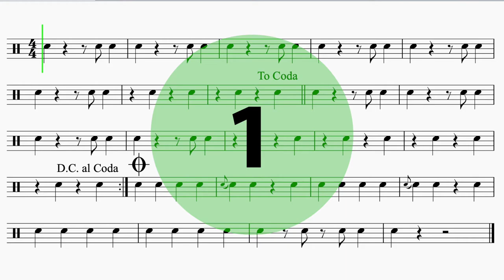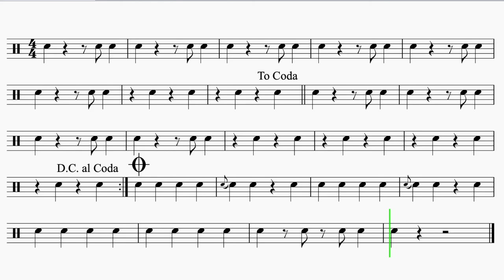Let's Play "The Charleston" - Percussion (Snare Drum)